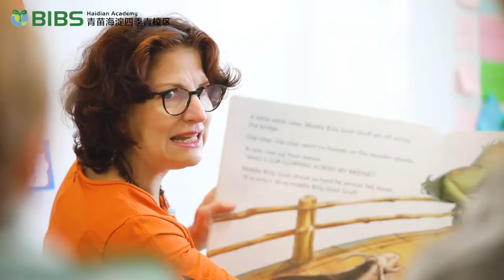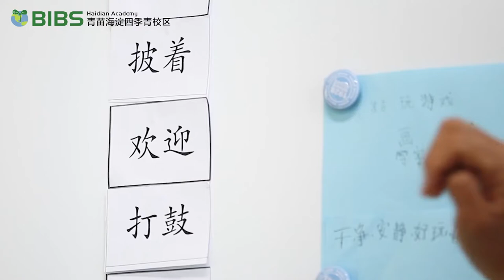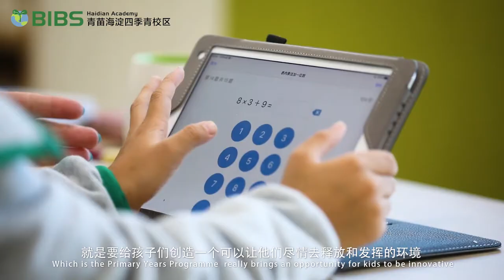Beanstalk International Bilingual School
Video of Beanstalk International Bilingual School in Beijing, China

版权归属：青苗国际双语学校
来源：青苗国际双语学校。若有来源标注错误或侵犯了您的合法权益，请作者持权属证明与本网联系，我们将及时更正、删除，谢谢。